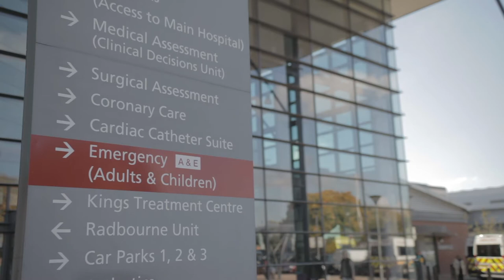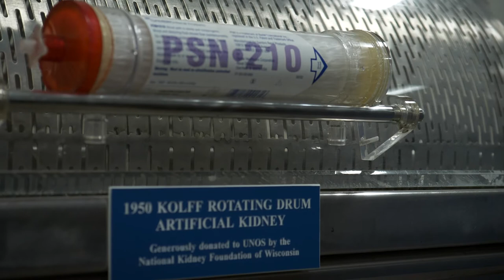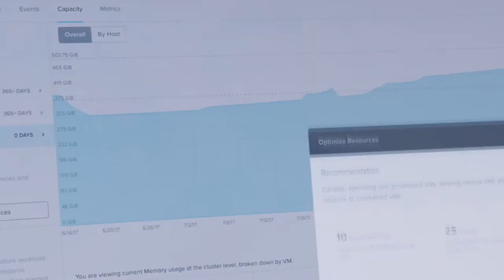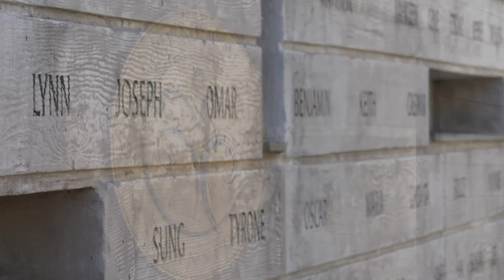UNOS Processes More Data Faster with Nutanix, Saving More Lives | Nutanix Customer Stories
In this video, learn how Nutanix allowed United Network for Organ Sharing, UNOS, to process more data, more quickly while being able to take advantage of both the public cloud and private cloud infrastructure.

👉 Get Social

📖 Read